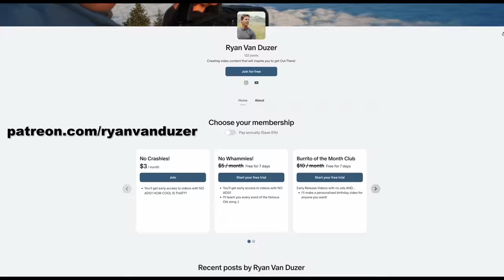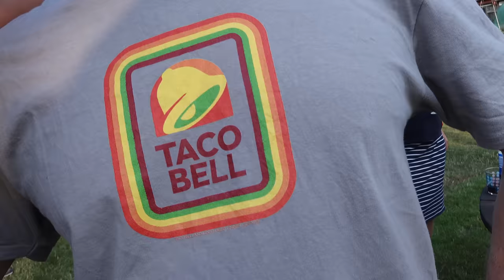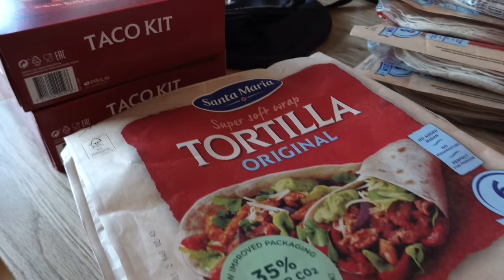Reunited with my Family! Bikepacking the Length of Sweden-Episode 13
Hej Allihopa!
I was an exchange student in Sweden way back in 97/98 and I'm back to pedal the length of this beautiful country. I'm starting my adventure above the Arctic Circle in Kiruna, and I'll make my way down to the bottom of Sweden where my host family lives. In this episode, I meetup with my Swedish sister and we pedal together to Lomma where we celebrate with my Swedish family!

Camera Gear:
DJI Mavic MiniPro3
Sony RX100Vii